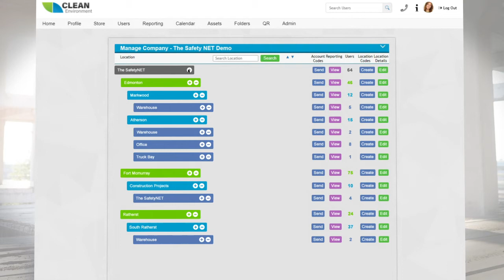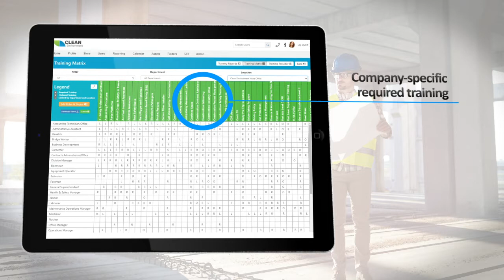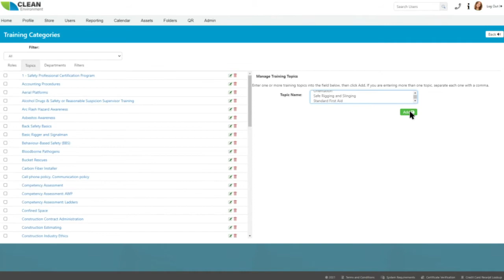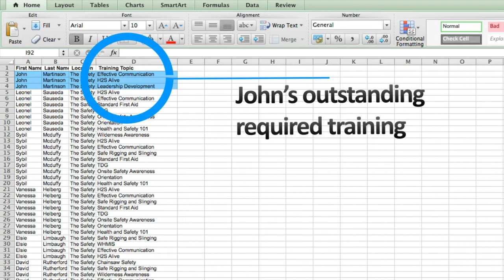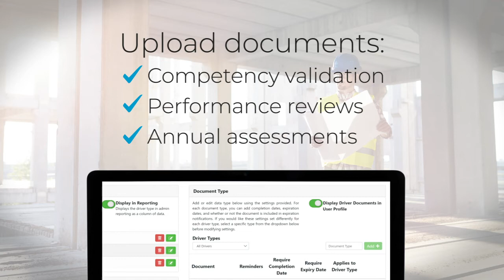Learning Management System (LMS) - Features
The BIStrainer Learning Management System (LMS) is feature-rich software that gives your company the ability to host and distribute all of your online training courses and choose from the over 1500 courses on the network.

You can use the LMS for company orientations and ensure everyone has the training and safety certifications they need.